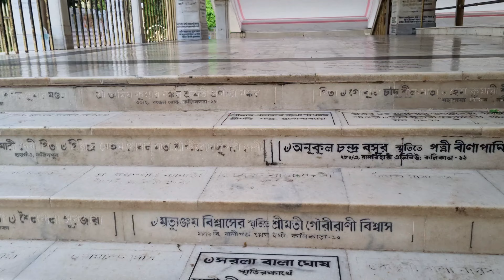Unveiling the Mysteries of Dakshineshwar Shakti Peeth | A Divine Journey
Dakshineshwar & Adya Peeth Tour

I will try to answer every question you have.

me via mail, and I will response within 48 hours.

(fb page, website, buy links etc).